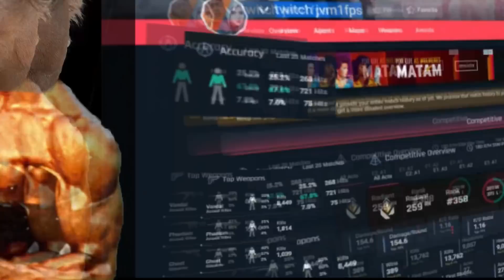PLAYER MANDA TEXTÃO PRO COREANO E ELE MANDA A REAL - Valorant Clips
◆ MIRA CAVALA, MELHORE SUA MIRA ◆
Quer melhorar sua mila e upar de elo? Acessa o treinamento Mira Cavala, que é o treinamento pra você melhorar a sua mira e a forma como você troca tiro e pegar radiante em até 30 dias!

◆ CLIPES RETIRADOS DAS SEGUINTES LIVES ◆
Tteuw: tw/tteuw
Hertz: tw/hertzera
Aspas: tw/aspaszin
leehdoideira: tw/leehdoideira
Coreano: tw/coreanofps
Breeze: tw/breeze_fps
hastad: tw/hastad
ObeliskRandom: tw/ObeliskRandom
Xand: tw/xandfps
BLD: tw/bldcs
Mch: tw/mch_agg
Poti: tw/lucaspoti